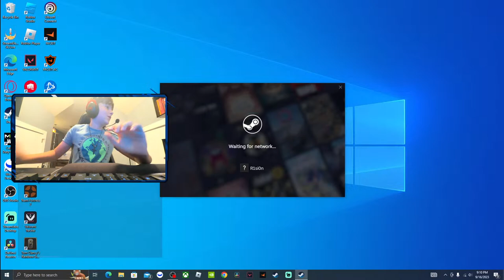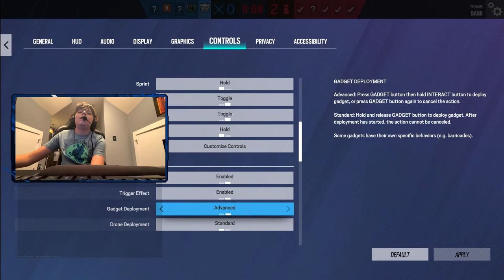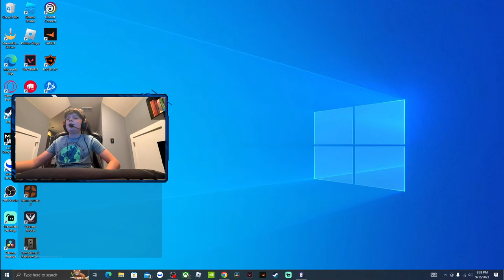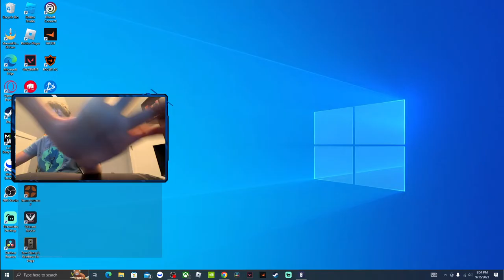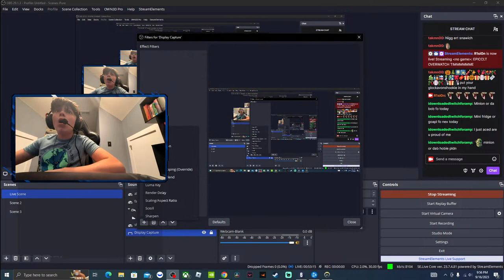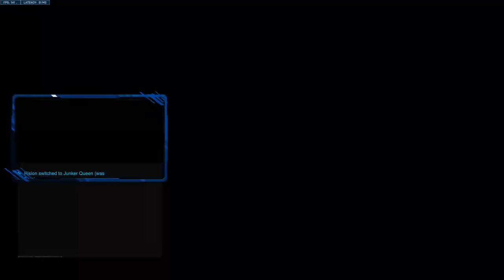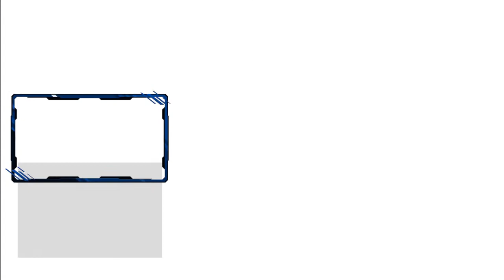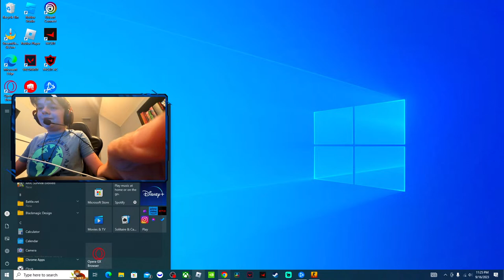EPICCLT OVERWATCH TIMMMMMME (VOD)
BALLS